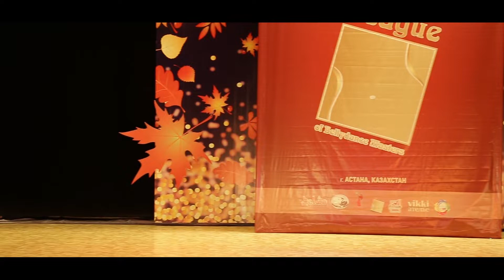OLGA KAMYSHOVA & "GYUNESH" group! on "LEAGUE - THE BEST" GALA SHOW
Ольга Камышова и школа "Гюнеш" на гала шоу Открытого Чемпионата Казахстана по восточным танцам по версии Лиги Профессионалов
Педагог: Ольга Камышова
Организатор - Гульден Фаткулла
Астана, Казахстан 2018 г